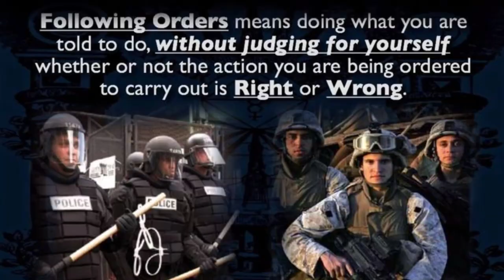Range day! - M1A Tanker and Glock 20 ANY GOOD?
GOD BLESS YOU ALL GOD BLESS YOU ALL, AND GOD BLESS AMERICA.

AMAZON STOREFRONT; ALSO WORKS FOR REGULAR SHOPPING
EMERGENCY SUPPLY OF ANTIBIOTICS FROM JASE MEDICAL
FRONTIER PREPPERS SUBSCRIBERS THAT USE THE LINK ABOVE GET $10 OFF FRONTIER PREPPERS MERCH